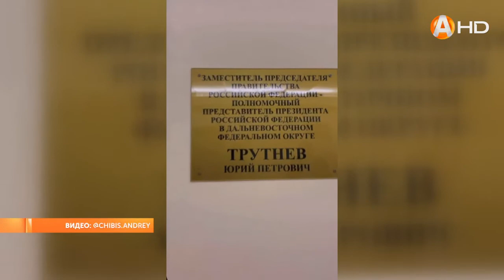Глава региона в конце недели работает в Москве